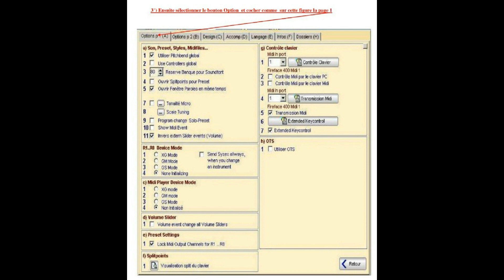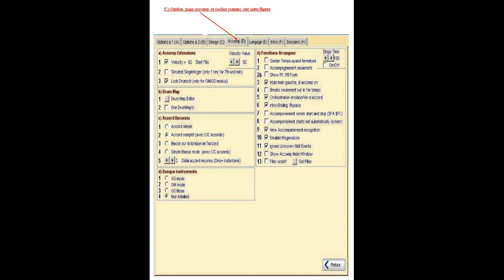Diaporama Configuration Live Styler Leilo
En 2005 monsieur Nobert Stellberg (Décédé) concepteur du logiciel Live-Styler m’avait proposé une collaboration sur l’exploitation de Live-Styler , j’avais fait un PDF afin de configurer le soft sur les Accordéon MIDI Roland, et aussi comment adapter en Footswitch du pédalier FCB1010 Behringer  l’assignation des switch permettant de contrôler les Fill, Break, Variations, Intro, Ending, etc… je remets les vidéos de l’époque avec les images du PDF permettant de le configurer Live-Styler pour les accordéonistes. Leilo Viscaïno